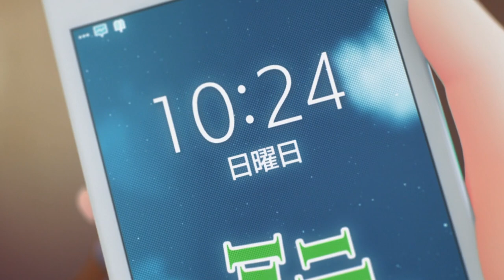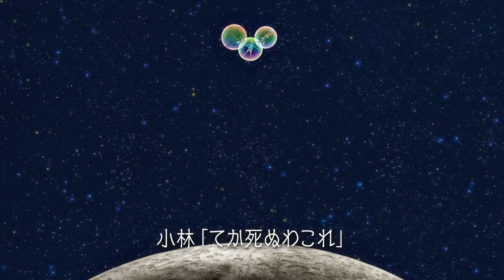[48FPS] [English Subs] Kobayashi san Chi no Maid Dragon S2 Shorts - Episode 03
MAKE SURE YOU TURN ON CC FOR ENGLISH SUBS
Interpolated to 48 FPS Pog

[48FPS] [English Subs] Kobayashi san Chi no Maid Dragon S2 Shorts - Episode 03 - Seeking a Place of Rest (And it was already there)

Agian, this ain't mine just a nice clip :)